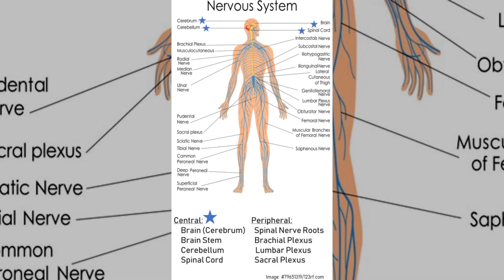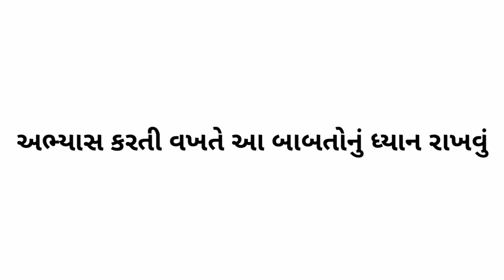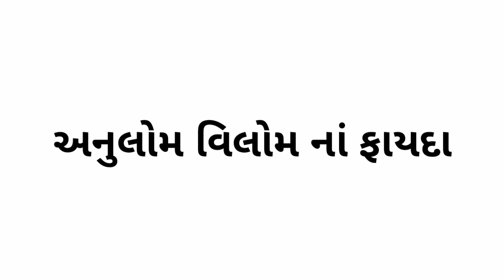જાણો પ્રાણાયામ-અનુલોમ વિલોમ કરવાની વિધિ અને તેના ફાયદા/ Pranayama-anulom vilom Ni Vidhi Ane Fayda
1. જાણો પ્રાણાયામ-અનુલોમ વિલોમ કરવાની વિધિ અને તેના ફાયદા
2. Pranayama-anulom vilom Ni Vidhi Ane Fayda
Hello Friends
Jyotika the utuber
Today In This Video I Will Share With You"Health Benefits Of Anulom Vilom"
Don't Forget
નમસ્તે મિત્રો
મારી ચેનલ માં તમારું હાર્દિક સ્વાગત છે
આજનાં વિડિયો માં આપણે વાત કરીશું"અનુલોમ વિલોમ કરવાની વિધિ અને તેના ફાયદા"વિશે
આશા રાખું છું કે તમને આ વિડિયો પસંદ આવશે જો પસંદ આવે તો મારી ચેનલ ને લાઈક, શેર અને સબસ્ક્રાઈબ કરવાનું ભૂલશો નહીં
મારો વિડિયો જોવા માટે તમારો ખૂબ ખૂબ આભાર 🙏
ફરીથી મળીશું ત્યાં સુધી આવજો